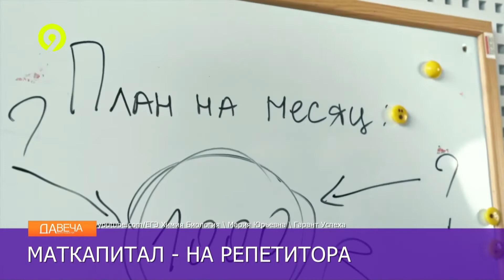Маткапитал на репетиторов